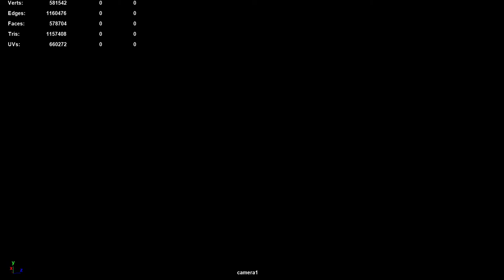M2322 Jackhammer Animation Playblast Test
Just a test playblast of the animation of the Jackhammer Automatic rifle. Getting a demo reel pulled together for class